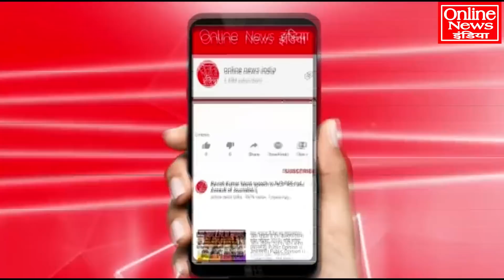उमर खालिद की हाईकोर्ट में ऐतिहासिक जीत, जज का बड़ा फैसला!